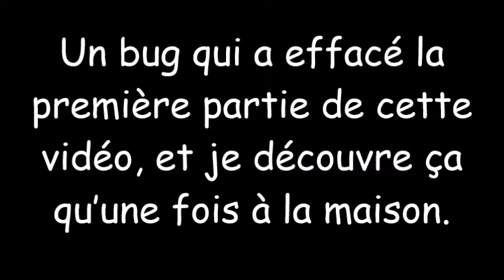Ant-man & the Wasp = VLOG #15#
Ant-man, sans autres surprises!!